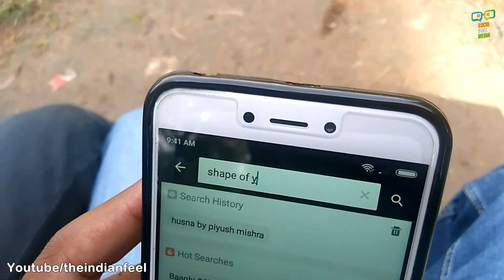50,000 Ki Girlfriend | BTS | Vines | Comedy Video 2017 | TIF